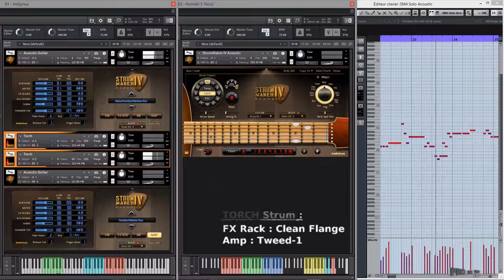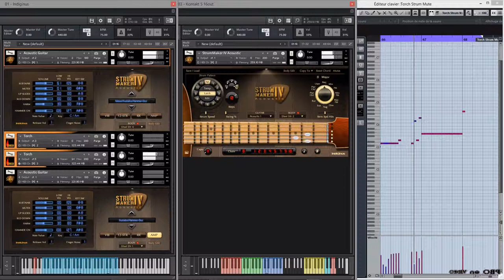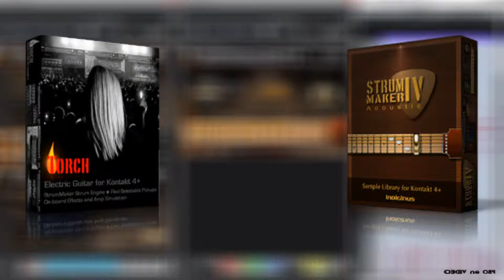DEMO INDIGINUS StrumMaker IV & TORCH - Guitar Solo & Strumming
DEMO Guitars INDIGINUS for Kontakt  (not player)
Solo & Strumming Guitars

StrumMaker IV Acoustic Guitar INDIGINUS
TORCH Electric Guitar INDIGINUS